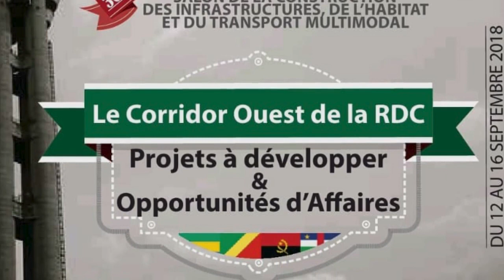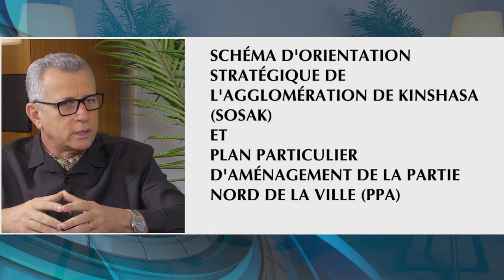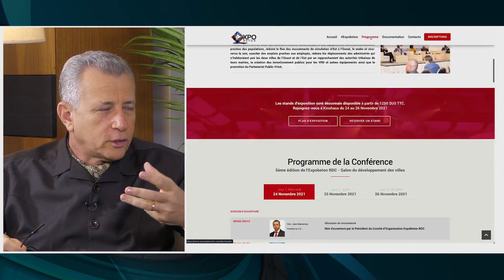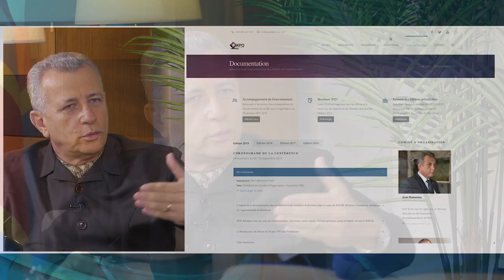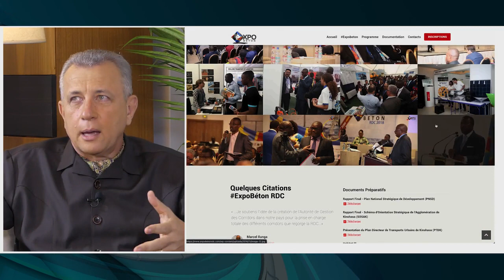JT Diplomatique ITW. avec M. Jean BAMANISA SAÏDI - Président de Expobeton RDC.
Avec comme thème; "Spécial 5ème édition Expobeton RDC " Henri Désiré N'zouzi s'entretien avec Monsieur Jean BAMANISA SAÏDI - Président de Expobeton RDC.